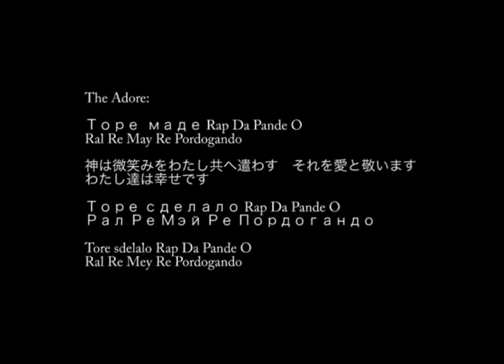The Adore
create:  ANGIE
play:  ANGIE
label:  MAZZONNA
published:  ad.2023.0927.wed